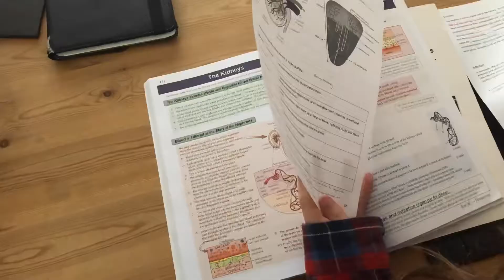How to beat the fussy mark schemes in A-Level Biology | Do NOT make revision resources as you go! A*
Helloooooo! 👀

So, in this video I share my advice on exactly how you can defeat those fussy A-Level Biology mark schemes. Although other Studytubers like UnJaded Jade may disagree with me, the most important thing you can do is NOT make revision resources (i.e. flashcards) as you go along... This will cause you to waste time and miss the marks by not considering all the possible sources of information.

Obviously this advice has originated from my own personal experience so there is no shade at people who may disagree with me. I was an A* student though so additionally feel my slightly controversial advice is equally valid 😌

Furthermore, this video explains exactly what is meant by “fussy mark schemes”. Fussy = Being given 8 possible answers but the mark scheme only contains a random 2 so you don‘t know which will actually gain you the marks. There is often a misconception that the fussy mark schemes will prevent you gaining 3 valid marks on a 4 mark question... This is not true.

Sky 💗🌤

FAQs
Where are you from? Lancashire, England.
Which A-Levels did you take? AQA Biology, AQA Maths, OCR Chemistry A.
What were your A-Level results? A*A*A*.
Why did you start this Studytube channel? To be able to give as much A-Level and GCSE revision-related advice as possible.